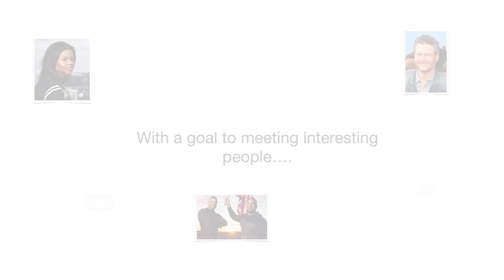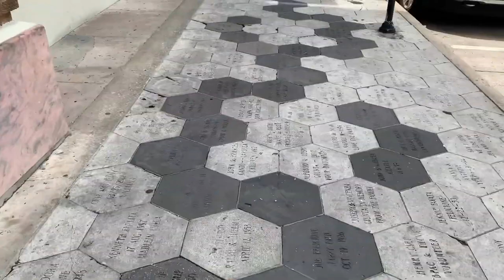Warranty Service work at the top RV dealer in the USA, You wont believe what happened. Ep 9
In this Ep 9, I experience first hand the Warranty service work at the top RV dealer in the USA, and you wont believe what happened at Lazydays while I had this work completed.

Service work at the nations top RV dealer, You wont believe what happened. Ep 9

Follow me as I live full time in my Grand Design Momentum 367THS-R traveling North America living my Bucket List Day.

To enter the July 4th Patriot Games Contest, watch until the end of the video and see the short video and try and guess where it was filmed.  You must enter your specific answer at the